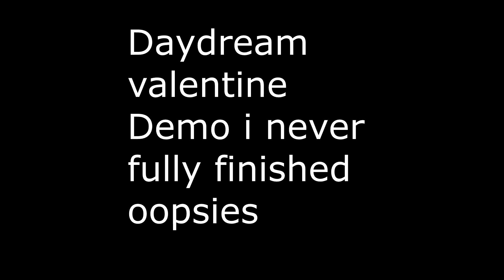Original Song Daydream valentine Demo late oops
i wrote this for/because of my girlfirend Rachel shes pretty heckin sweet and talented